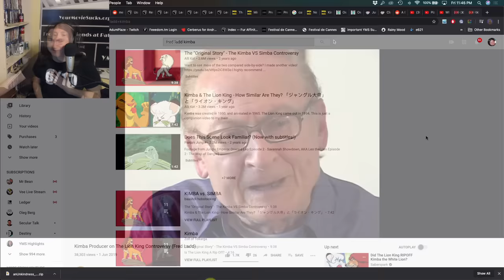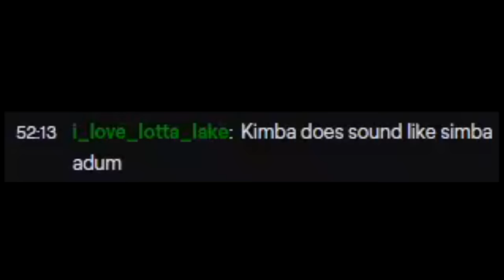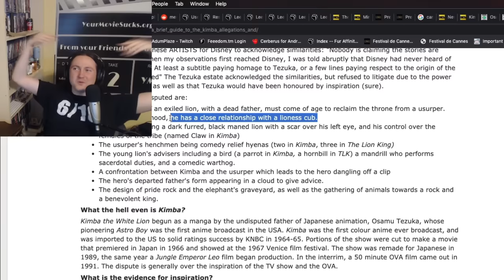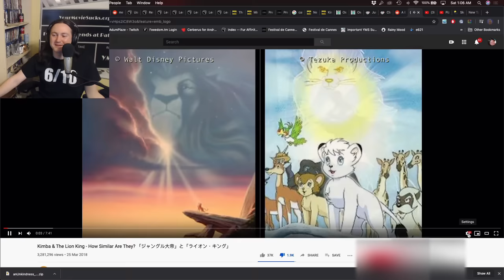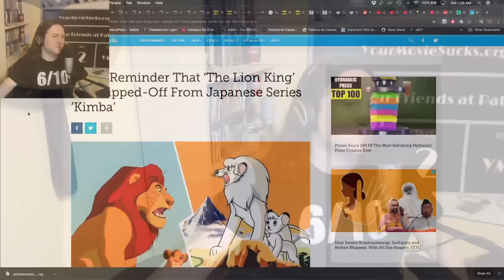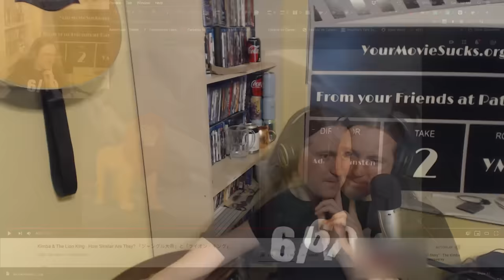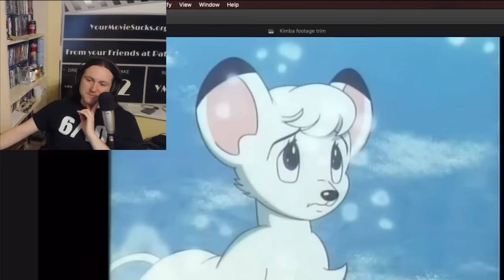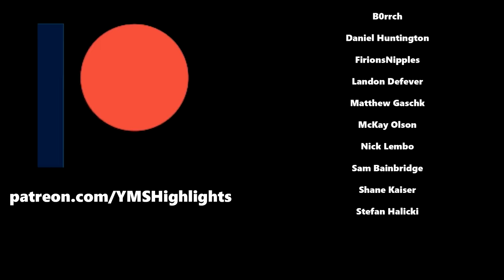YMS Highlights - Kimba the White Lion (Part 2)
I want to clarify something incredibly important about these Kimba streams.

I feel the content of these videos may come off to some as inflammatory or an attempt at bullying. This absolutely is not my intention at all. I hope everyone here can respectfully disagree with each other and won’t cause undue drama.

I have censored the name and icon of the creator of the Kimba/Lion King comparison video. I ask of everyone that if you do find out on your own who made the video DO NOT HARASS THEM. I do not endorse bullying and apologize if you feel personally attacked by this.